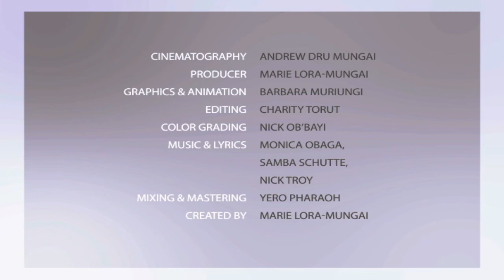COMEDY | BUNI TV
Ni ule wasaa wa kuvunjika mbavu na vichekesho vitakavyo kufurahisha na kuelimisha.